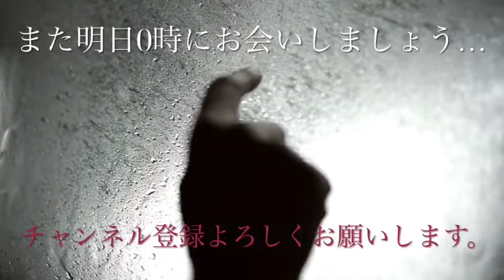【怪談朗読】ハイキングコース